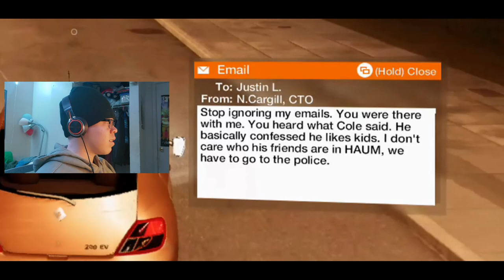IM AN UBER DRIVER NOW | Watch Dogs 2 Gameplay